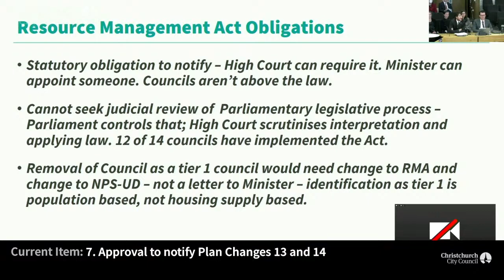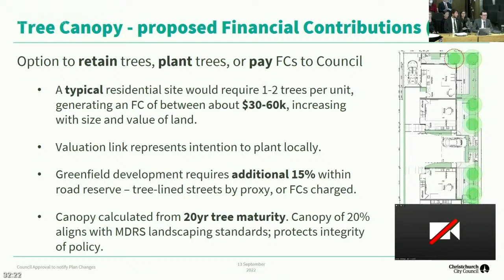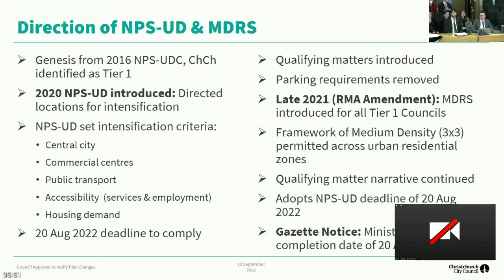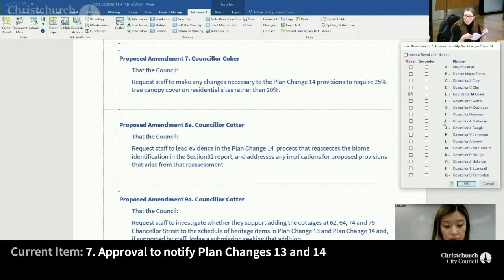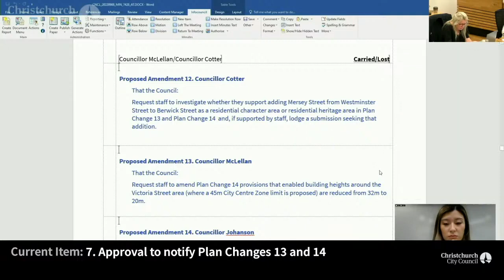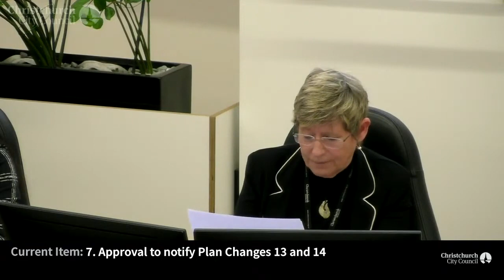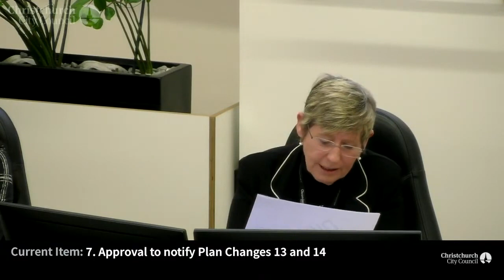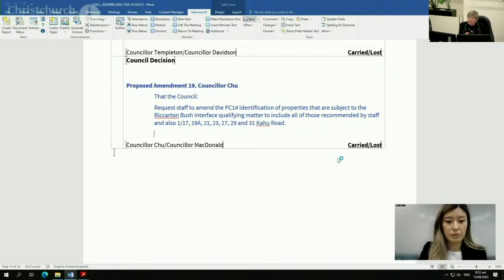13.09.22 - Item 7 - Approval to notify Plan Changes 13 and 14